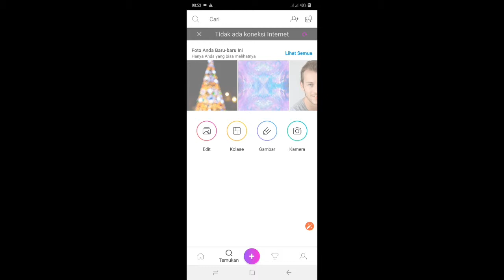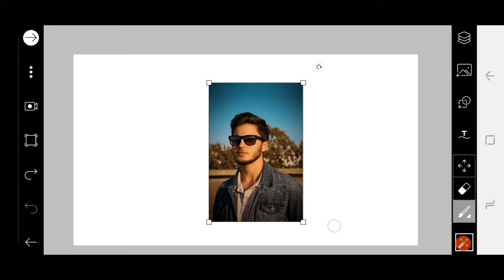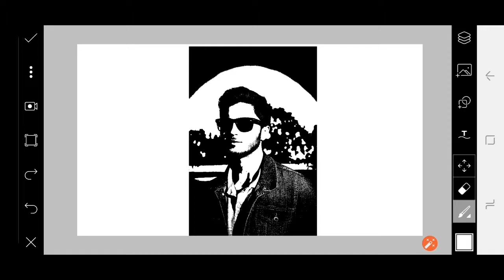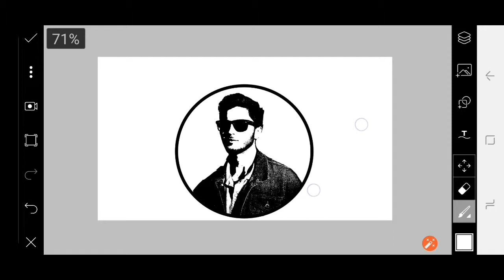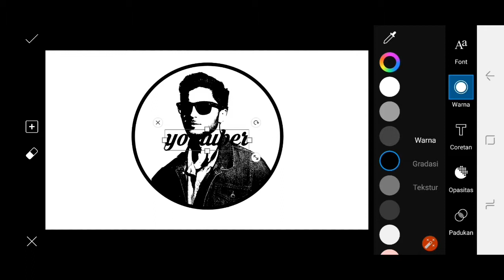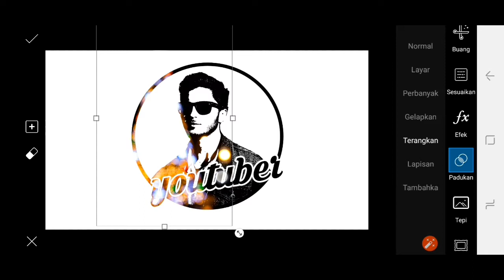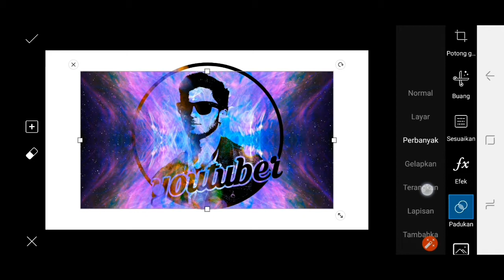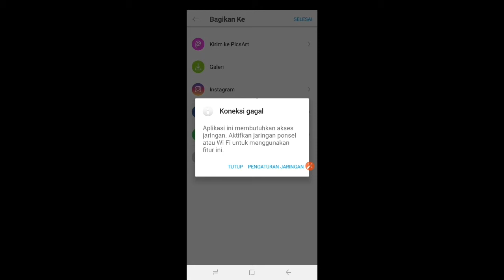cara membuat logo wajah kita sendiri | tutorial edit photo picsart face logo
edit foto picsart,tutorial edit photo android membuat logo wajah .tutorial edit photo picsart face logo.

 hey.. guys... w3lcome back to my chanel.
jadi di video kali  aku mau shar3 tutorial gimana cara membuat logo ..dari wjah kita dengan menggunakan aplikasi picsart guys.

lihat video keren lain nya.

* cara membuat video quotes keren kedap kedip mengikuti beat musik.

Song : erik lund - summertime(vlog nocopyrigt music)
Musik promoted by vlog nocopyright music